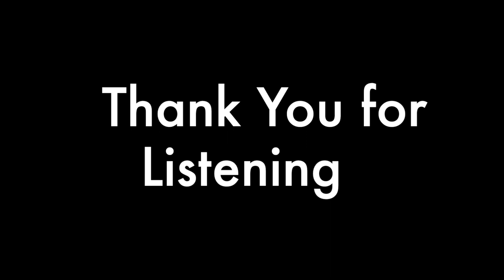Libertango by Astor Piazzolla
This is an arrangement of Astor Piazzolla's Libertango for guitar ensemble.
This was arranged by Jonathan Marshall